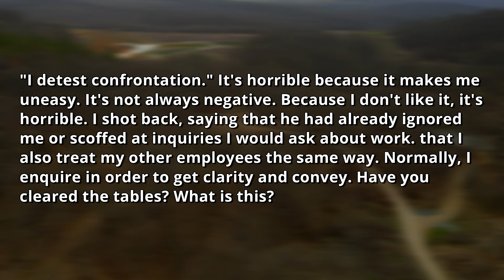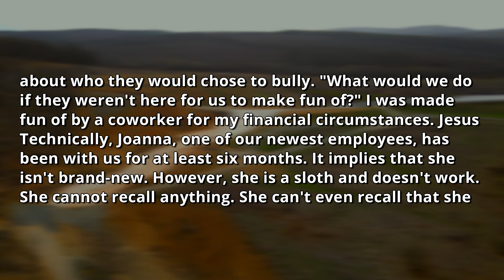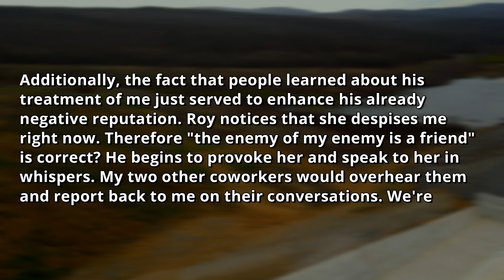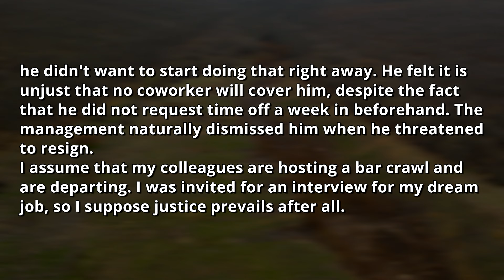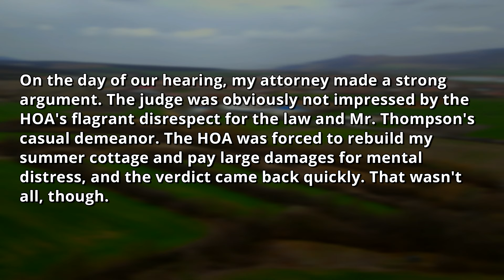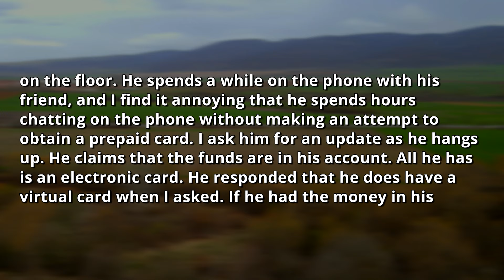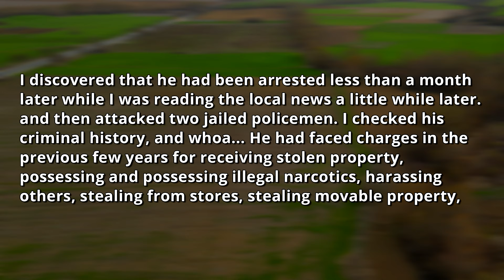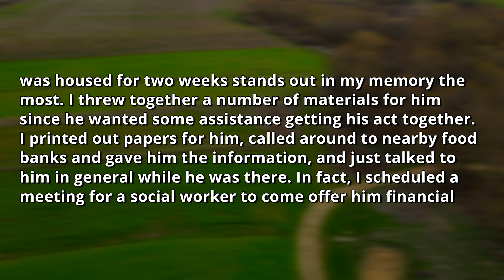HOA Destroyed My Vacation House To Build a PARK Here! I'm NO HOA Member, I'm the Property Owner r/EP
0:00 - Intro & First Story
8:16 - Opinion
8:55 - Second Story
11:37 - Third Story
17:32 - Opinion & Outro

HOA Destroyed My Vacation House To Build a PARK Here! I Am Not Even a Part Of The HOA I'm the Private Property Owner // MelonCast Podcast